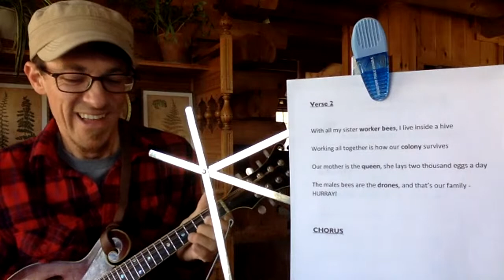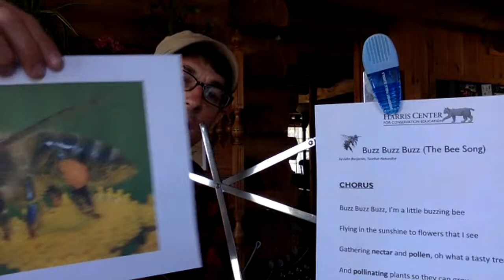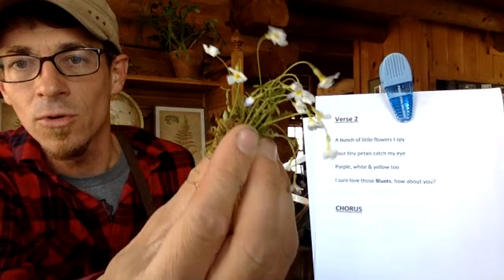Nature Singalong with John: Pollination Songs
John Harris Center teacher-naturalist John Benjamin for another fun online singalong!  We'll enjoy some music together and learn about one of the wonders of spring: pollinators.  Sing along with John as he strums his mandolin and  shares original songs about bees, flowers, and more.

Lyrics for John's singalong songs can be downloaded